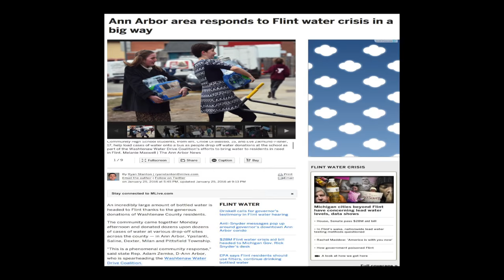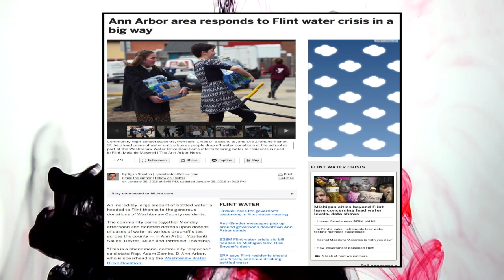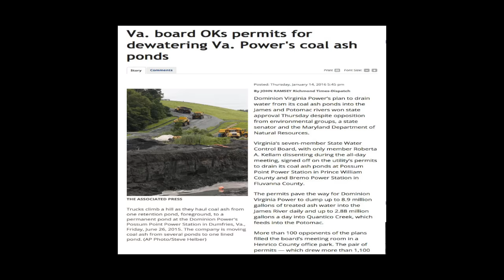Flint Government Poisons Water Supply, Dominion Power Polluting The James River, & Stop Poking Bears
News From Underground is brought to you by Kal, Phil, and Isaac covering the recent developments with the Oregon militia, businesses coming to the rescue of people in the city of Flint having their water supply poisoned by government, Virginia Government granting Dominion Power permission to pollute the James River, and why you should not engage in poking bears a.k.a. police extortionists.

Upcoming February Freedom Gathering: Anarcho-Herbalism and Strategies For Internal Monarchy by Isaac Marcuson

Sources
00:22 -- Ammon Bundy Captured

02:50 -- Ann Arbor Area Responds To Flint Water Crises In A Big Way:

13:26 -- VA Board Oks Permits For Dewatering VA Power's Coal Ash Ponds:

29:55 -- Addressing Problems With Poking Bears, A.K.A. Police Extortionists, And Alternative Strategies

Your support helps me do what I do best — spreading anarchy.